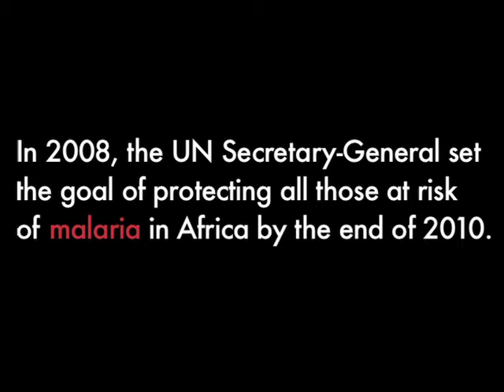Thank You for Helping to endmalaria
In 2008, the UN Secretary General set the goal of protecting all those at risk of malaria in Africa by the end of 2010. Of the 700 million, 80% are now covered. Thank you for continuing to fight with the Social Media Envoy to endmalaria.